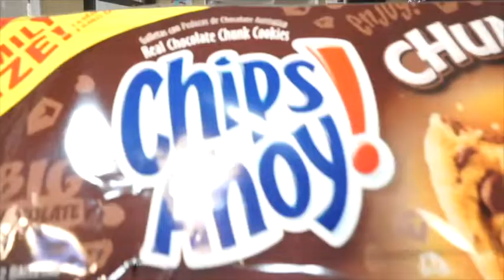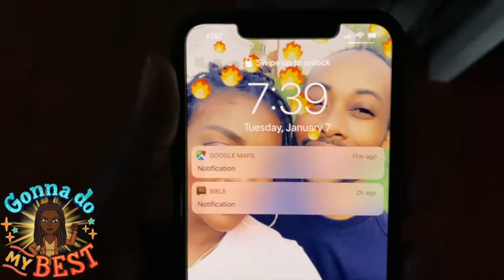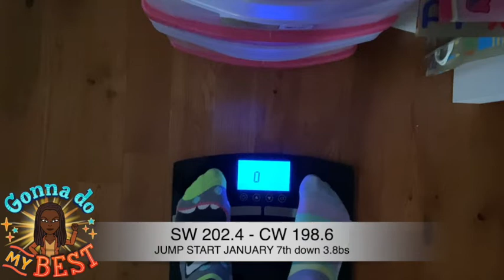LOSE WEIGHT WITH ME |JUMP START JANUARY 7th| WEIGHT LOSS JOURNEY 2020